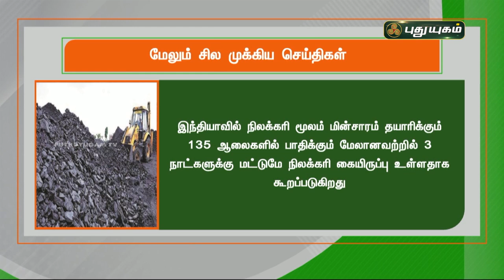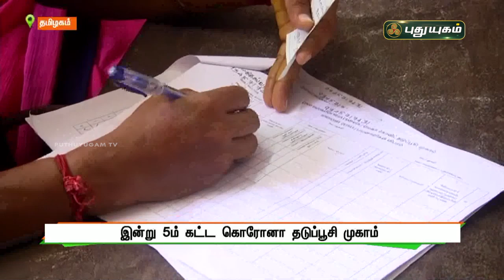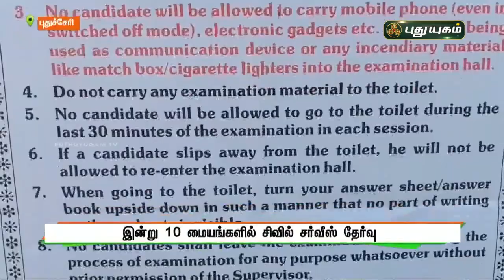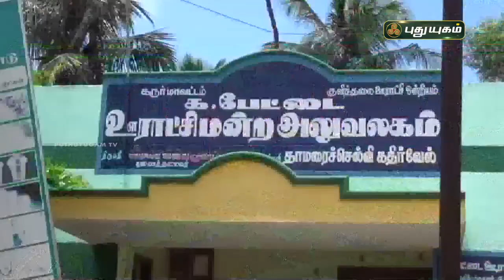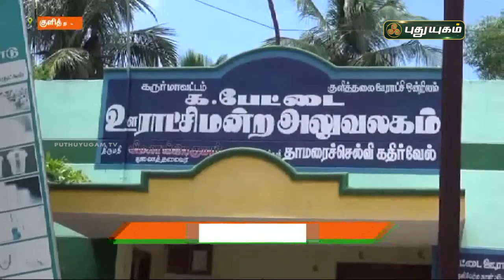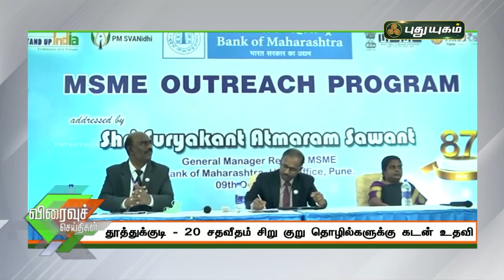புதுயுகம் செய்திகள் | 1 PM News | 10/10/2021 | PuthuyugamTV